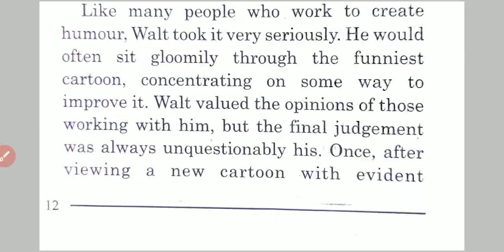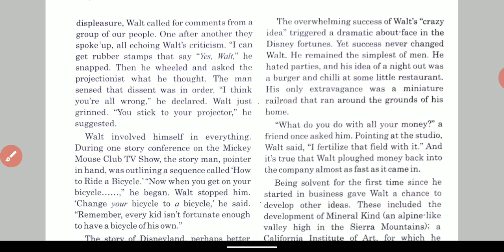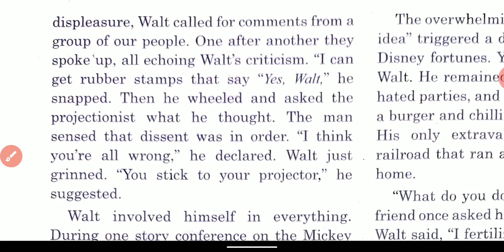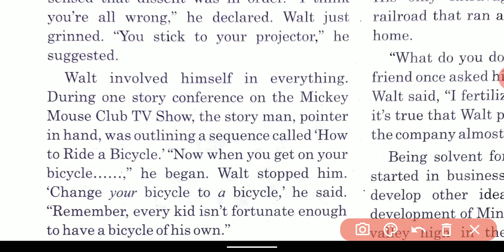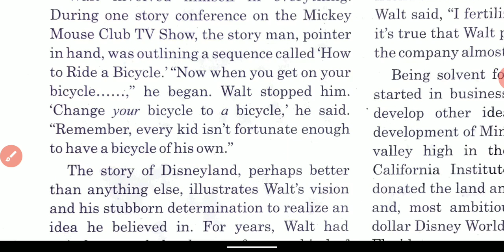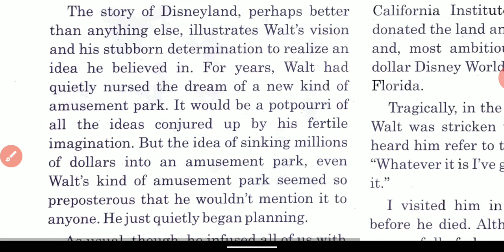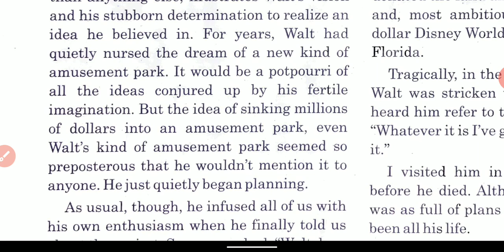Std. 12 Unit 2 Read 1